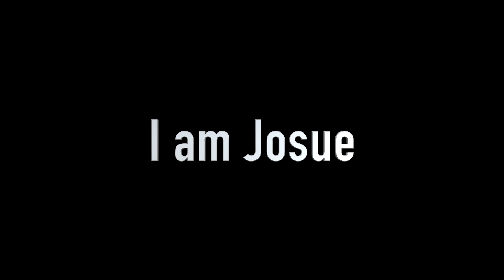I am Josue